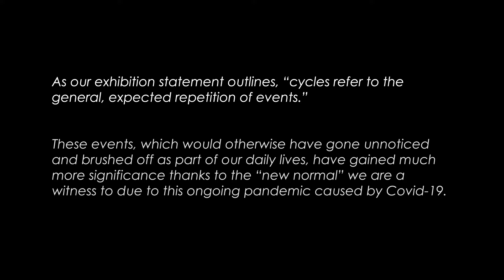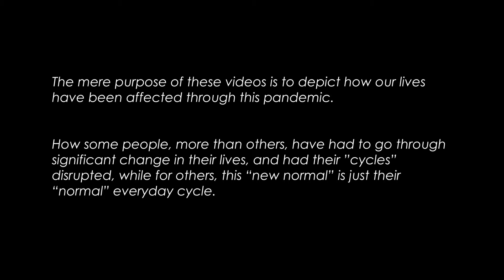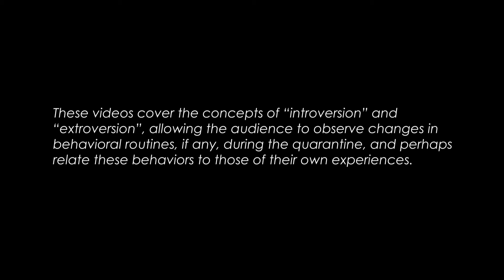Online Exhibition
This project is part of the second-year curriculum of Communication and Design at Bilkent University.

The online exhibition revolves around the concepts of "New Normal" and "Cycles", the meanings for which have been described in the video.